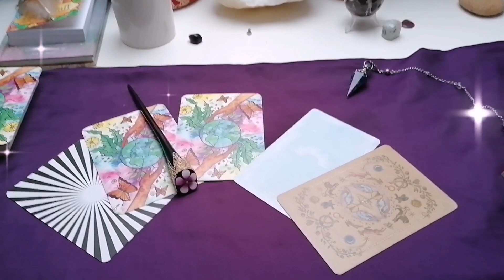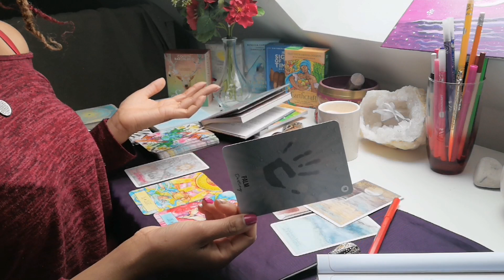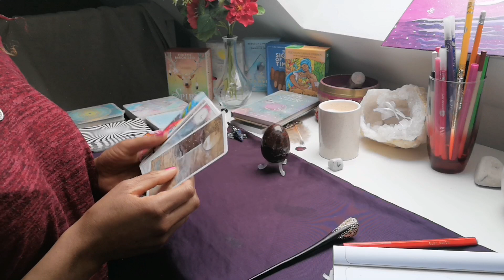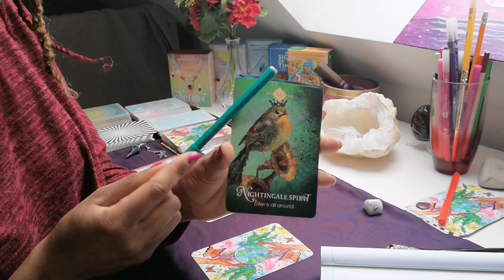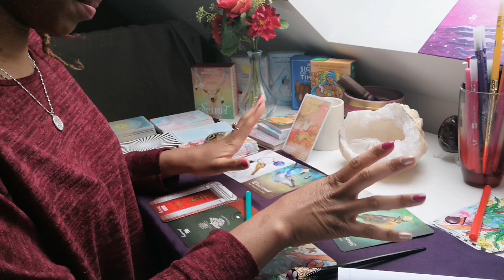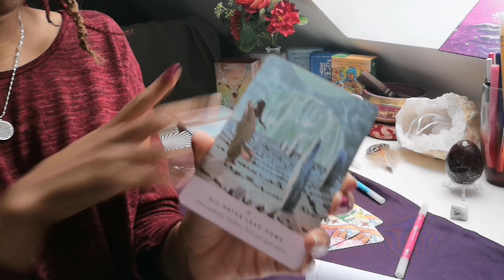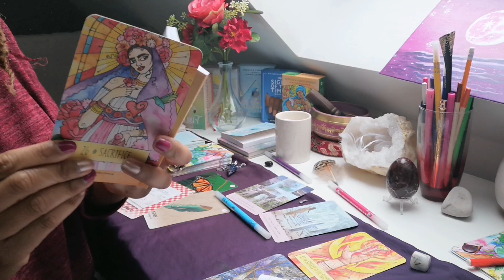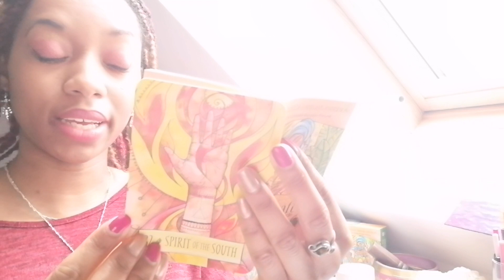Pick a Card Reading 🔮|| Time for a new direction🧭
Hello and welcome to Ruby's Mindful Tarot 🔮🌈 ✨

A pick a card reading offering guidance for those who are being called to move in a new direction.

All messages communicated in the video are coming from a place of pure divine love and encouragement x

The guidance given in this video is truly timeless. So whenever you find this video, trust that it is the right time for you to hear your messages 🦋🦋

🎥 Timestamps:
Mindful Breathing: 01:50
Red Group: 04:42
Teal Group: 24:38
Light Blue Group: 51:53

To book a Distant Energy Healing session and Oracle card reading

Would you like to listen to some soothing mindfulness audio to help with any stress, anxiety or just to relax? If so, then I invite you to visit my Insight Timer page to choose a meditation for you to listen